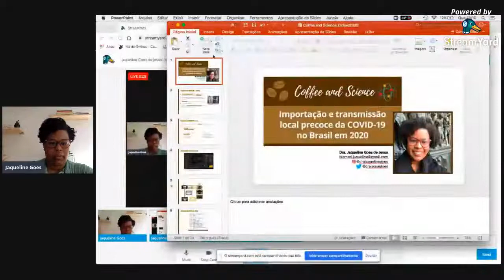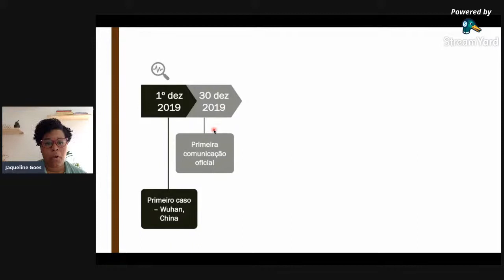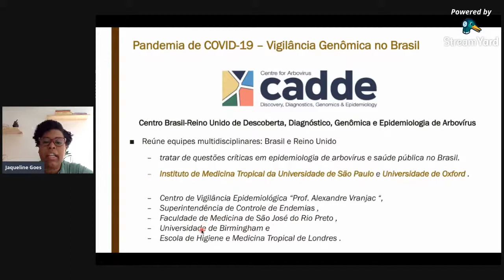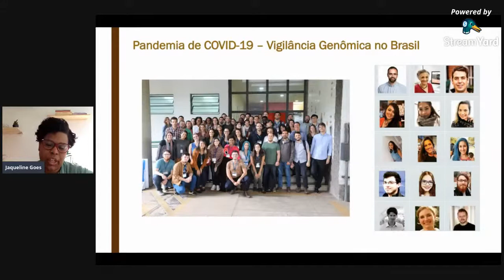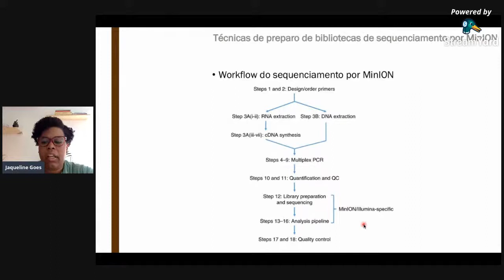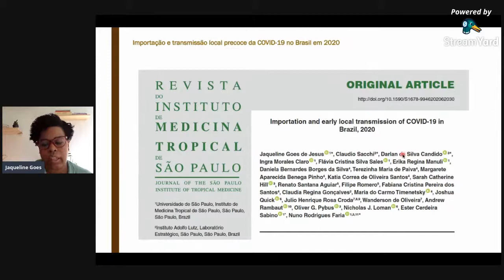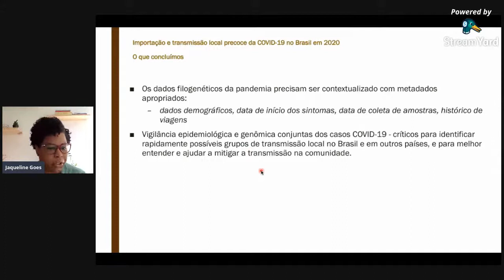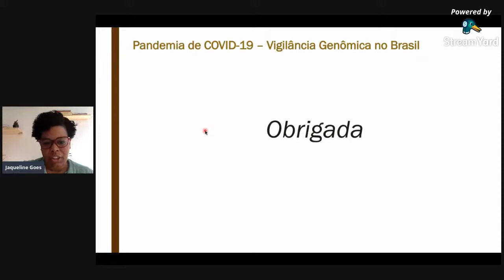Jaqueline Goes de Jesus: Importação e transmissão local precoce da COVID-19 no Brasil em 2020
Coffee & Science Talks 2020

The University of Oxford Brazilian Studies Programme and the Oxford University Brazilian society would like to invite you to its new series of seminars, now online! This week:

Importação e transmissão local precoce da COVID-19 no Brasil em 2020

Speaker: Dra Jaqueline Goes de Jesus

Dra Jaqueline Goes de Jesus é graduada em Biomedicina pela Escola Bahiana de Medicina e Saúde Pública, mestre em Biotecnologia em Saúde e Medicina Investigativa (PgBSMI) pelo Instituto de Pesquisas Gonçalo Moniz - Fundação Oswaldo Cruz (IGM-FIOCRUZ) e Doutora em Patologia Humana e Experimental pela Universidade Federal da Bahia em ampla associação com o IGM-FIOCRUZ. Desenvolve pesquisas na área das arboviroses emergentes ZIKV, DENV, CHIKV, YFV, ORV e MAYV.
Atualmente desenvolve pesquisas como bolsista FAPESP, em nível de pós-doutorado, no Instituto de Medicina Tropical de São Paulo - Universidade de São Paulo (IMT-USP), no âmbito do CADDE - Brazil-UK Centre for Arbovirus Discovery, Diagnosis, Genomics and Epidemiology É uma das responsáveis pelo sequenciamento genético do novo coronavírus dos primeiros casos de COVID-19 na América Latina.